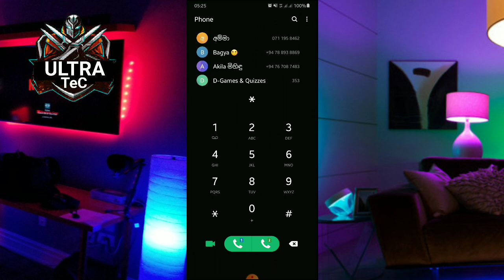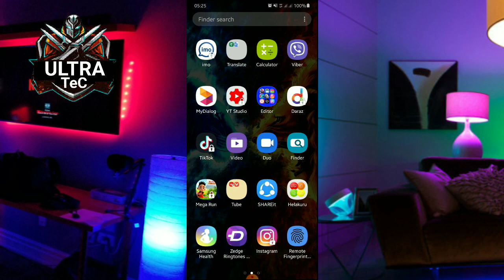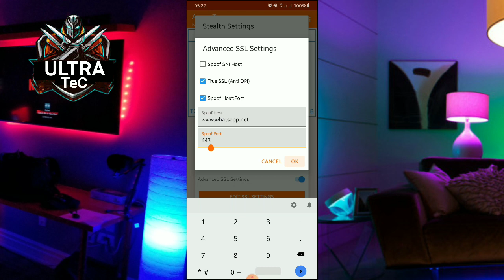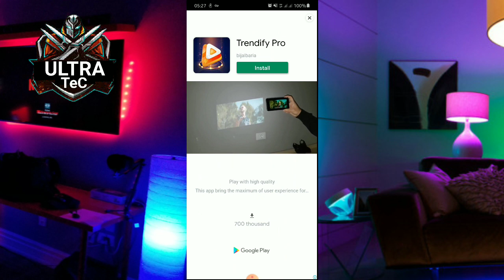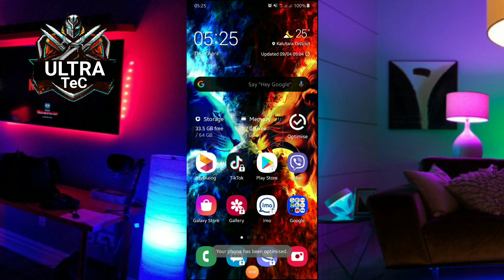Mobitel unlimited කර ගමු,|For 1 month|play store,crome,google,youtube..|100% work|ultra tec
Mobitel aluth package eka ekkama unlimited කර ගන්න ඔක්කොම ,
මෙන්න app එක,

අලුත් video ටිකත් බලා ගෙනම යන්න
ඔයාලට වටින video හුගාක් මන් කල්ලා තිනවා  .👇👇👇👇👇👇👇👇👇👇👇👇👇
කරපු අයට ,
                    🙏🙏thanks 🙏🙏
      facebook ultra tec (like facebook page)
      instergram ________________